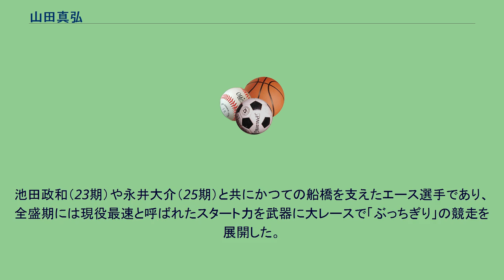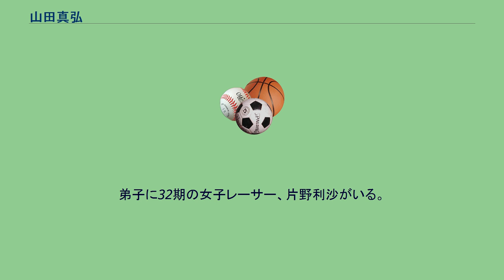山田真弘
山田 真弘（やまだ まさひろ、1972年8月15日 - ）は、日本のオートレース選手。
東京都出身。
24期、元船橋オートレース場所属、2016年4月より川口オートレース場所属。
山田真弘は伊藤信夫（浜松オートレース場所属）や濱野淳（山陽オートレース場所属）、仲口武志（船橋オートレース場所属）らと同じ24期生としてデビューした。
池田政和（23期）や永井大介（25期）と共にかつての船橋を支えたエース選手であり、全盛期には現役最速と呼ばれたスタート力を武器に大レースで「ぶっちぎり」の競走を展開した。
デビュー当時から2000年頃まではぱっとしない日々が続いたが、21世紀に入ると徐々に船橋で台頭し始めた。
尤も、その頃はまだ単に「スタート速攻型の選手」という認識で見られていた。
そんな山田を劇的に進化させる端緒となった事件が起こった。
それは2003年3月2日、地元船橋で開催されたSG第16回全日本選抜オートレースの優勝戦でのことである。
この時地元勢はおろか、関東地区の選手で優出出来たのは山田のみであり、0メートルハンデの最イン1号車に入った山田に対し非常に大きな期待が寄せられた。
しかし、山田はこのレースでまさかの単独落車に沈んでしまう。
しかも、トップスタートを切って後続を数十メートル引き離して先頭を独走していたところでの、信じがたいミスであった。
この落車でしばらくは挫折感に苛まれ、中々立ち直ることが出来なかった。
しかし、そのショックを乗り越え、レースに取り組む姿勢にも変化が見られるようになった山田は更なる成長を遂げ、2005年9月25日、SG第9回オートレースグランプリで記念レースを飛び越えていきなりのSG制覇を達成したのだ。
その後は好調と不調の波がしばらく続いたが、2007年8月に新たに購入し、実戦投入したエンジンが山田を更なる高みへと押し上げた。
同年1月11日に生まれた愛娘の名前と誕生日をもじって「ナノ・111」という呼名を与えられたそのエンジンは近年稀に見る程の超抜機で、その好調ぶりは他の選手が脱帽する程だった。
山田はスタートにかけては日本最速とまで評されるが、時折そのスタートでミスをすることがあった。
多くの場合はスタート時に白煙を噴いて空回りし、大きく出遅れてしまう。
そうなれば、従来の山田であればそこまでであった。
しかし、新車「ナノ・111」号に乗り変えてからは、たとえスタートに失敗しても後方から追い上げて勝利出来るようになった。
この好調エンジンに引っ張られるようにして山田の技術も更なる向上を見せ、特に捌きにかけては大幅な成長を遂げた。
10月には地元の一般開催で圧倒的な完全優勝を飾るなど、その力は凄まじい物であった。
そして、2007年11月4日、SG第39回日本選手権オートレース優勝戦。
「ナノ・111」という超抜エンジンに加え、選手間で評判の高い超抜タイヤであった「48タイヤ」（製造番号が「48」のタイヤのこと）を装着し、因縁の1号車で優勝戦に臨んだ。
そして、フライング発生に伴う二度目のスタートでトップスタートを切ると、見る見るうちに後続を引き離し、50メートル程度をつける独走劇にて優勝を飾ったのである。
完全に勢いに乗ったまま迎えたSG第22回スーパースター王座決定戦でも圧倒的な力を見せ付け優勝。
SG連勝により、2007年度賞金王と最優秀選手に選ばれた。
しかし、このSS王座決定戦の優勝を最後に圧倒的な強さは影を潜め、山田は優勝の美酒から遠ざかることとなり、現在はA級のレーサーとして、時折往年の走りの片鱗をみせるに留まっている。
弟子に32期の女子レーサー、片野利沙がいる。